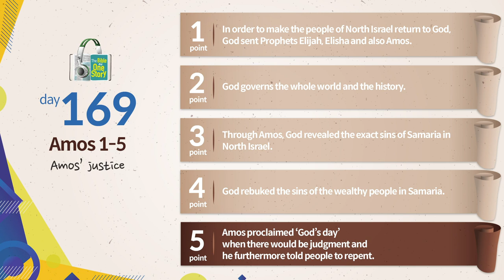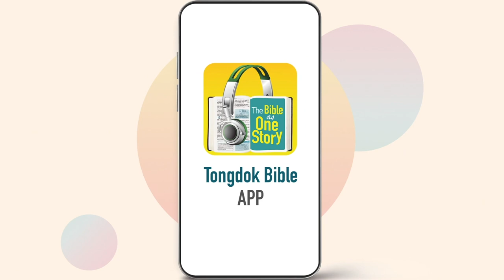Tongdok Bible | Day 169 | Amos 1-5 | Amos’ justice | Dr.Byoungho Zoh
Tongdok Bible | Day 169 (Amos 1-5)

Amos’ justice
Declaring God's judgment against the surrounding countries and North Israel, Amos pleaded with them to establish righteousness and justice throughout the nation.